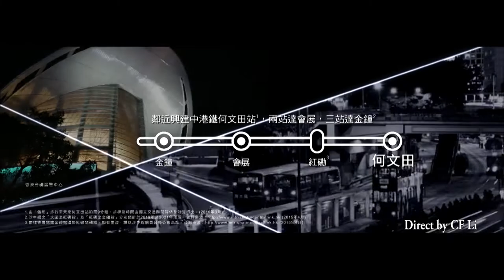Henderson Land Development AXIS